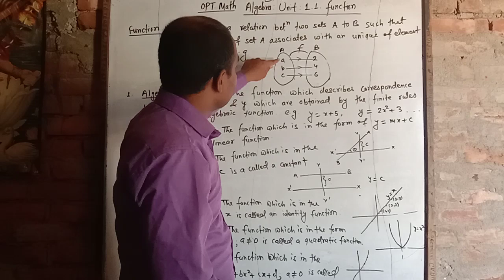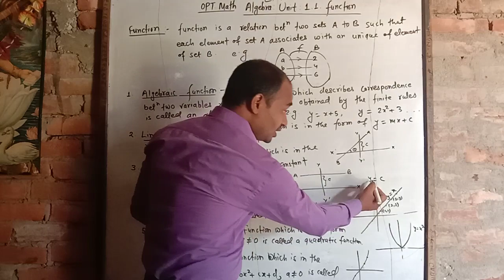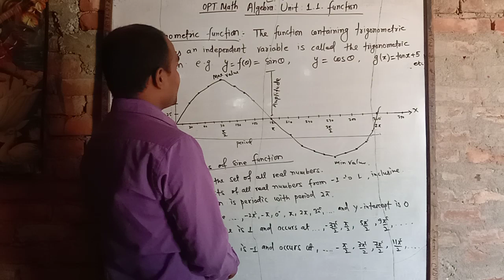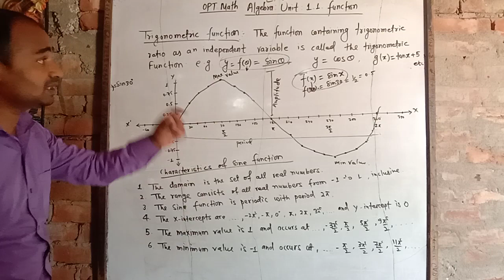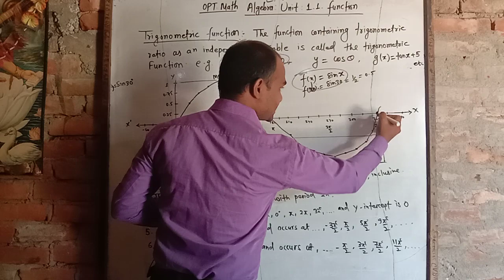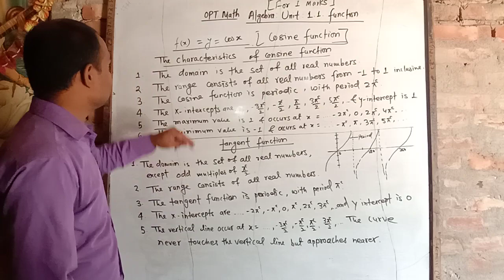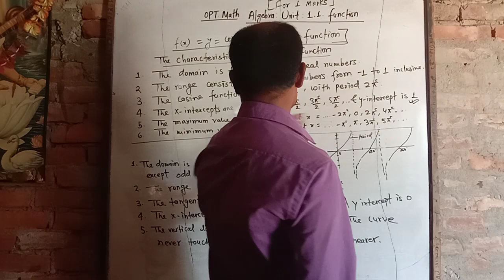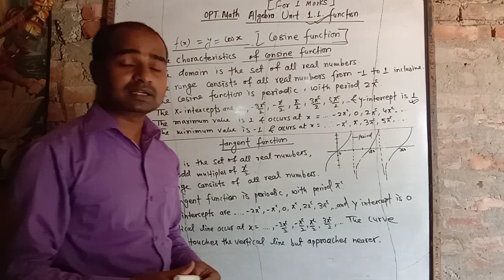Optional math,algebraic function and trigonometric function.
Algebraic function,
Trigonomeric function,
Difinition,
sketching graph.